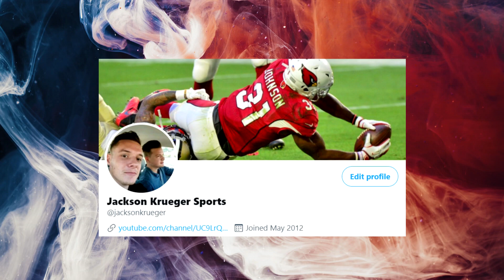Film Study: I liked what I saw from Rashawn Slater of the Los Angeles Chargers